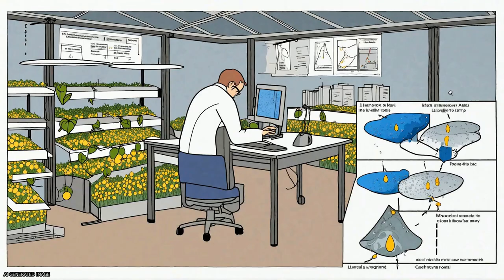Rainfall–runoff modelling using Long Short-Term Memory (LSTM) networks | RTCL.TV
### Keywords ###

### Article Attribution ###
Title: Rainfall–runoff modelling using Long Short-Term Memory (LSTM) networks
Authors: F. Kratzert, F. Kratzert, D. Klotz, C. Brenner, K. Schulz ,and M. Herrnegger

### Video Timestamps ###
0:00:00 - Summary
0:00:55 - Title
0:01:00 - Tail
0:01:04 - End